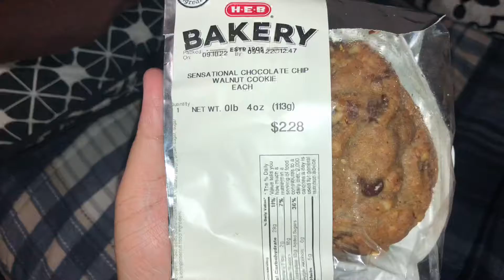Kyle Eats | H-E-B Sensational Chocolate Chip Walnut Cookie